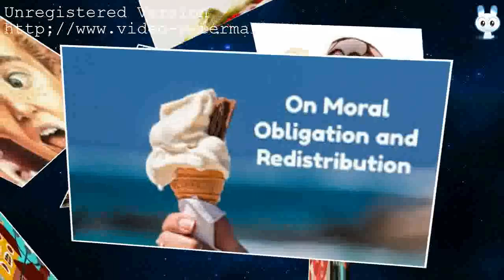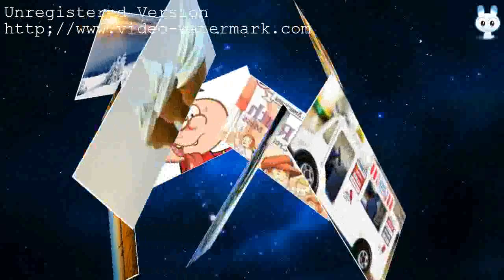Class- (VI) "Smart Ice Cream"_written by Paul Jennings (1943-1985) (Eng).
Welcome to my ‘Attractive’ channel. This is an Educational Channel. All Documents Based on Short Morel Stories. All Stories Collective many Types of chilled based Website (like WWW Kid Story.com WWW Junior Story.com). All Pictures are collected from Google Image Search.